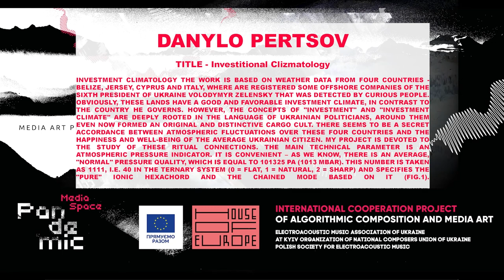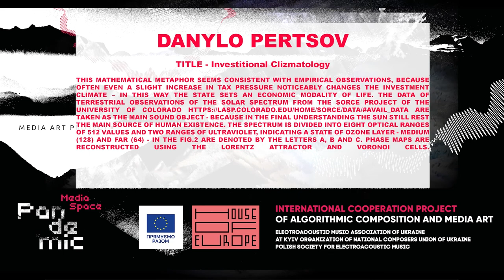Danylo Pertsov - Investitional Clysmatologie (2021)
Investment Climatology The work is based on weather data from four countries - Belize, Jersey, Cyprus and Italy, where are registered some offshore companies of the sixth President of Ukraine Volodymyr Zelensky that was detected by curious people. Obviously, these lands have a good and favorable investment climate, in contrast to the country he governs. However, the concepts of "investment" and "investment climate" are deeply rooted in the language of Ukrainian politicians, around them even now formed an original and distinctive cargo cult. There seems to be a secret accordance between atmospheric fluctuations over these four countries and the happiness and well-being of the average Ukrainian citizen. My project is devoted to the study of these ritual connections. The main technical parameter is an atmospheric pressure indicator. It is convenient – as we know, there is an average, "normal" pressure quality, which is equal to 101325 Pa (1013 mbar). This number is taken as 1111, i.e. 40 in the ternary system (0 = flat, 1 = natural, 2 = sharp) and specifies the "pure" Ionic hexachord and the chained mode based on it (Fig.1). This mathematical metaphor seems consistent with empirical observations, because often even a slight increase in tax pressure noticeably changes the investment climate – in this way the state sets an economic modality of life. The data of terrestrial observations of the solar spectrum from the SORCE project of the University of Colorado are taken as the main sound object - because in the final understanding the Sun still rest the main source of human existence. The spectrum is divided into eight optical ranges of 512 values and two ranges of ultraviolet, indicating a state of ozone layer - medium (128) and far (64) - in the Fig.2 are denoted by the letters A, B and C. Phase maps are reconstructed using the Lorentz attractor and Voronoi cells.

Polish society for electroacoustic music. Supported by the European Union under the House of Europe program.